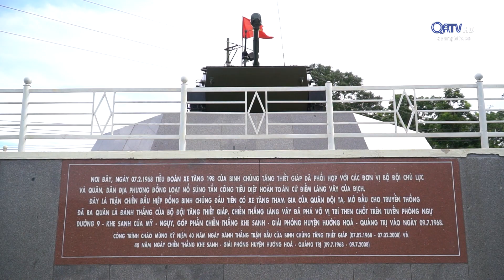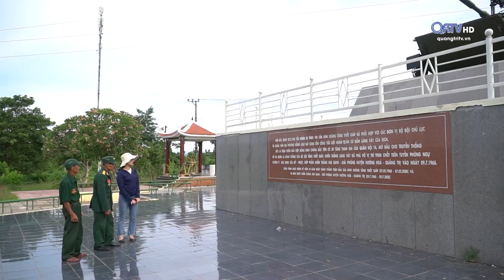Ký ức Chiến dịch Đường 9 - Khe Sanh của người lính địa phương | Truyền Hình Quảng Trị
Ký ức Chiến dịch Đường 9 - Khe Sanh của người lính địa phương

Sau hơn 170 ngày đêm chiến đấu anh dũng, kiên cường, ngày 9/7/1968, Chiến dịch Đường 9 - Khe Sanh kết thúc bằng thắng lợi vang dội, toàn huyện Hướng Hóa được giải phóng, ghi vào lịch sử mốc son sáng ngời chủ nghĩa anh hùng cách mạng. Kỷ niệm 55 năm chiến thắng Khe Sanh, giải phóng Hướng Hóa, Đài PTTH Quảng Trị mở tiểu mục để ôn lại những ký ức hào hùng của quân và dân ta cũng như hướng đến một Hướng Hóa đổi mới và phát triển sau hơn nửa thế kỷ. Trong số đầu tiên của tiểu mục này, chúng tôi mời QV&CB gặp gỡ với ông Hồ Văn Xang, người lính địa phương trở về từ chảo lửa Khe Sanh.